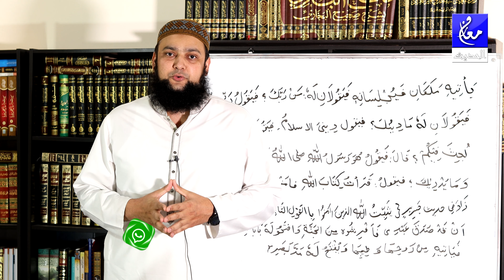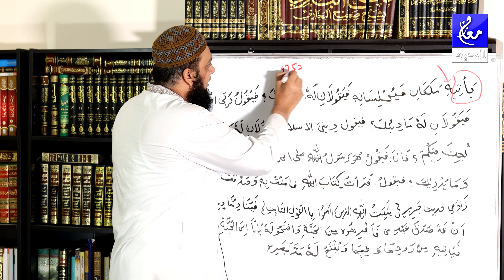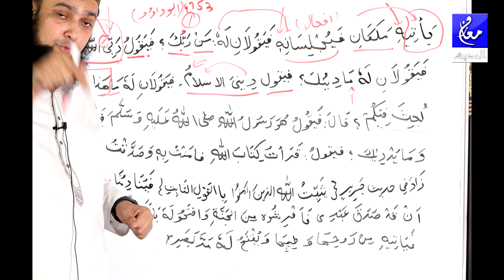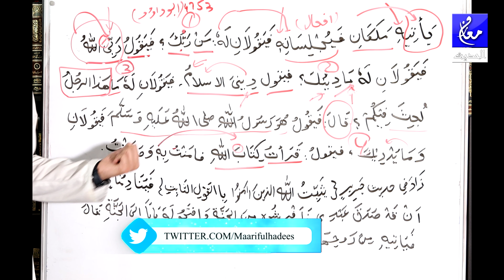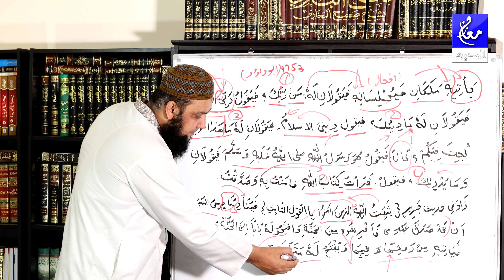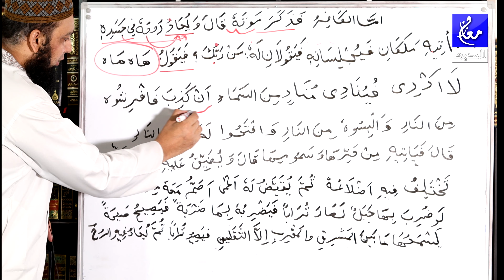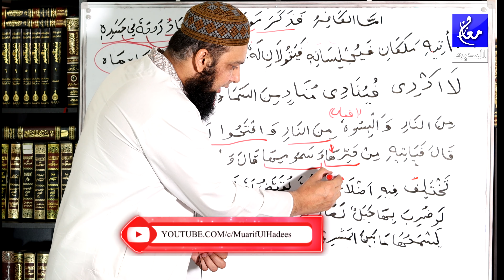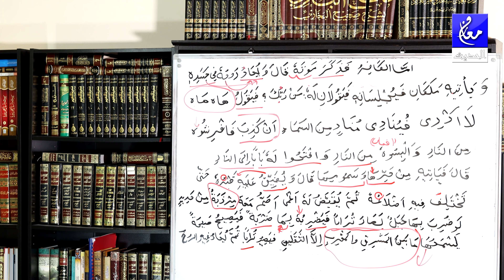Hadees 71 Grammar and Tarjuma Urdu Kitab Ul Iman Maarif Ul Hadees